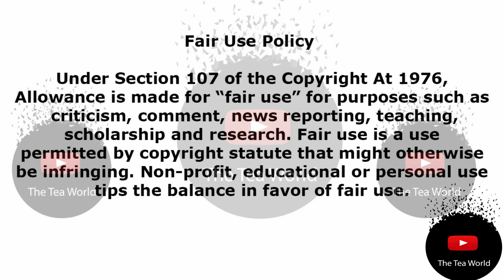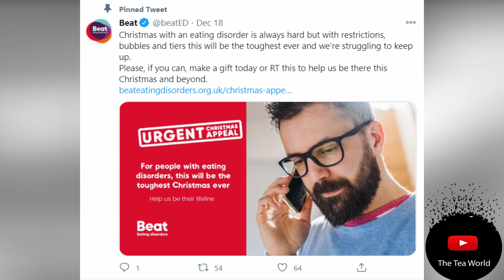Shame Lasizwe Dambuza Needs Help